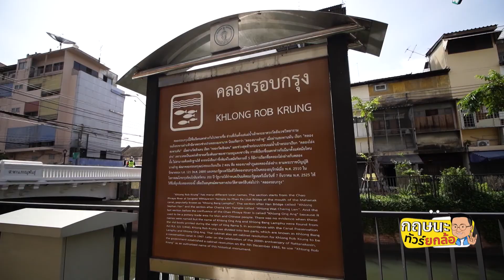กทม.เปิดเส้นทางทัวร์อารยสถาปัตย์ สถานีสามยอด-คลองโอ่งอ่าง-สวนลอยฟ้า l 22-08-63 Krisana Lalai Ch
รายการกฤษนะทัวร์ยกล้อ ออกอากาศทุกวันเสาร์เวลา 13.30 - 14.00 น.
ทางช่องเนชั่นทีวี 22
ช่วง FD ห้องข่าว
 - มูลนิธิอารยสถาปัตย์เพื่อคนทั้งมวล
ร่วมกับ ททท. การท่องเที่ยวแห่งประเทศไทย  สสส.สำนักงานกองทุนสนับสนุนการสร้างเสริมสุขภาพ และเครือข่ายมนุษย์ล้อ ทูตอารยสถาปัตย์ จากการส่งเสริมการจ้างงานของสายการบิน แอร์เอเชีย ใครๆก็บินได้ ร่วมกันลงพื้นที่รณรงค์ และขับเคลื่อน อารยสถาปัตย์ กับผู้ว่าราชการกรุงเทพมหานคร พล.ต.อ.อัศวิน ขวัญเมือง และคณะผู้บริหาร กทม. ในการเปิดเส้นทางทัวร์ อารยสถาปัตย์ Bangkok Tourism for All เพื่อเป็นการส่งเสริมการเดินทางท่องเที่ยวเพื่อคนทั้งมวล โดยไม่ตกหล่น หรือหลงลืมใครไว้ข้างหลัง ตามแนวทางการพัฒนาอย่างยั่งยืน โดยเส้นทางทัวร์อารยสถาปัตย์ นำร่องตั้งแต่สถานีรถไฟฟ้าใต้ดิน สถานีสามยอด เชื่อมโยงไปยังพื้นที่บริเวณคลองโอ่งอ่าง
และไปสิ้นสุดที่สวนลอยฟ้าเจ้าพระยา หรือที่ชาวบ้านเรียกกันว่าสะพานด้วนในอดีต ซึ่งปัจจุบันได้มีการปรับปรุง พัฒนาทั้งทางด้านภูมิทัศน์ที่สวยงามเจริญหูเจริญตา และที่สำคัญคือ ได้มีการปรับปรุงทางเดินเท้า และจุดเชื่อมต่อต่างๆ ตลอดเส้นทาง ให้เป็น เฟรนด์ลี่ดีไซน์ ด้วยหลักคิดการออกแบบที่เป็นมิตรกับคนทั้งมวล เพื่อเปิดโอกาสให้ผู้สูงอายุ ผู้พิการ และมนุษย์ล้อ หรือคนที่ใช้รถเข็น รวมไปถึงครอบครัวที่มีเด็กเล็ก ต้องใช้รถเข็นเด็ก  ก็สามารถเข้าถึงได้ ใช้ประโยชน์ได้ มาท่องเที่ยวกันได้ โดยสะดวก ปลอดภัย ทันสมัย เป็นธรรม ทั่วถึง เท่าเทียม และทัดเทียมกับนานาอารยประเทศทั่วโลก